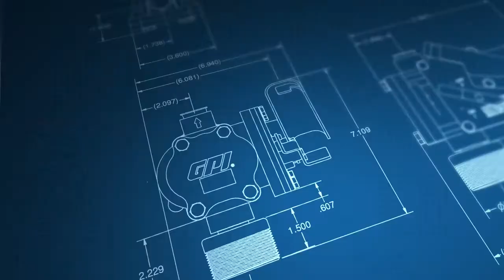Industrial Reel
We've done many fun and amazing projects over the years. Enjoy our Industrial sample!

Hydraulic Studio provides high quality video production for commercial use.  This includes TV commercials, product video's, corporate videos, sales videos, how-to videos and much more.  Hydraulic Studio provides a unique balance of quality, timing and cost to match the economic values of the project.